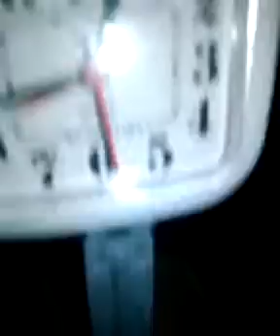Porta sveglia fai da te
Mi puoi seguire anche su Twitter (G.FORMICA FAI DA TE) Mi puoi seguire anche su Facebbok (FOLLETTO. D.N ( Formica Giuseppe)